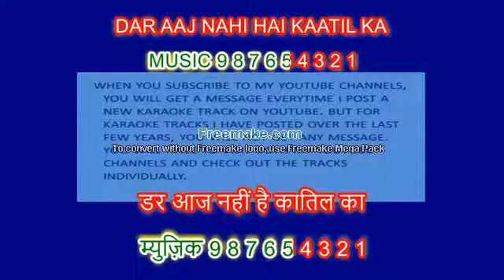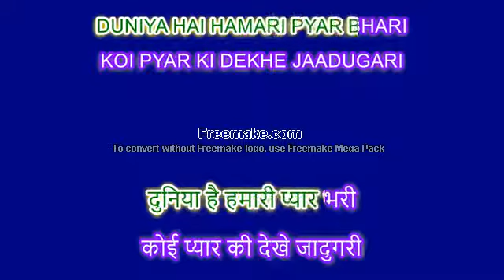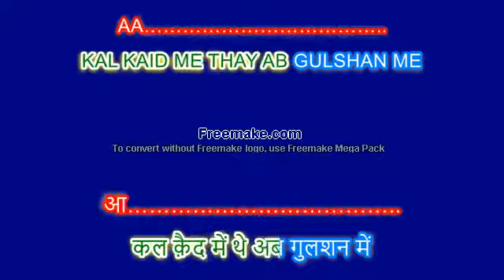Koi Pyar Ki Dekhe Jadugari - Karaoke for FEMALE singers.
Thanks to Shri. Satish Tavag for the beautiful track.
Song : Koi Pyar Ki Dekhe Jadugari ,
Singers : Lata Mangeshkar, Mohammad Rafi,
Movie : Kohinoor
Music Naushad